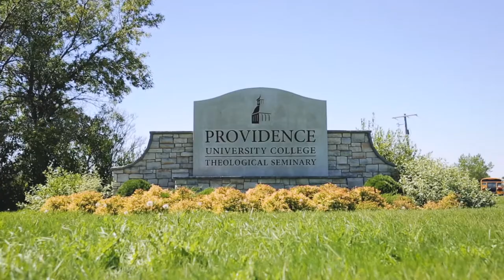Find Community at Providence University College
This is a fast-paced, promotional video giving a snapshot of student life in our university college. It includes shots of chapel, our athletics programs, classrooms, cafeteria and residences.